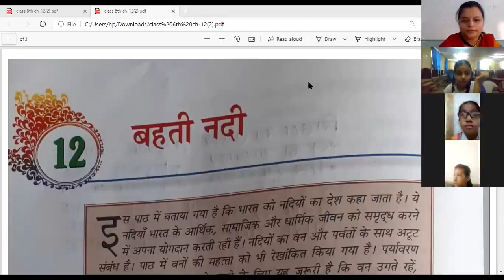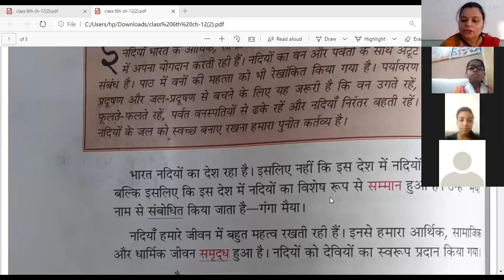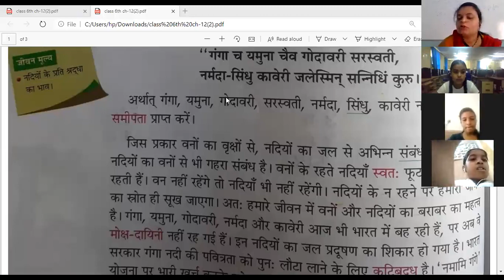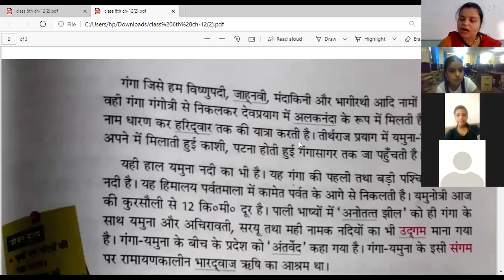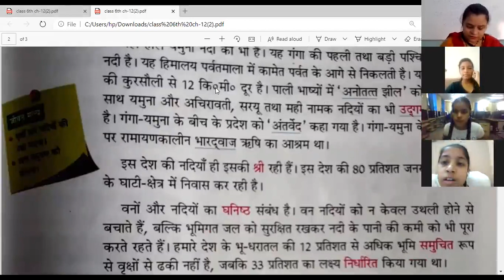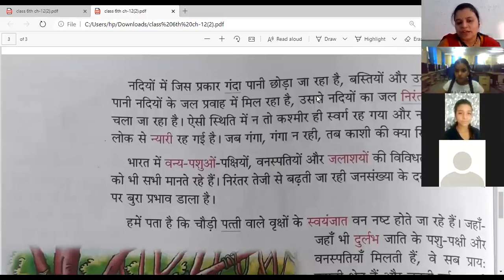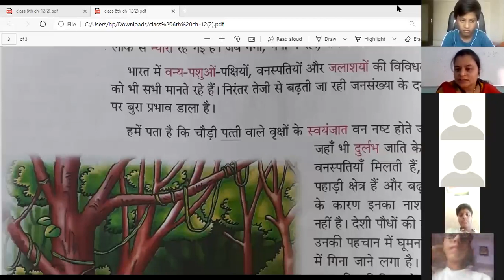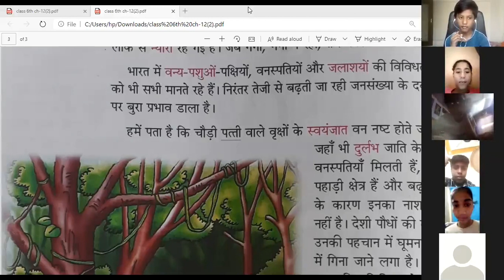Class: 6th Hindi, Ch.12